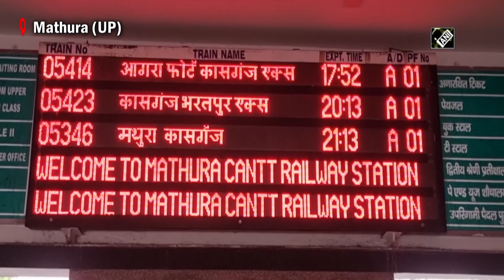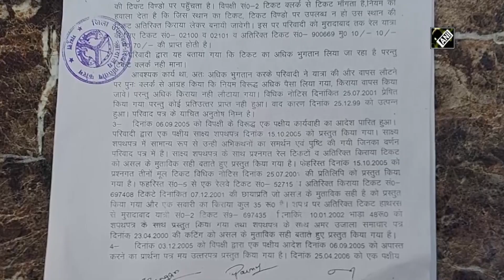UP: Advocate wins 22-year legal battle against Indian Railways for overcharging Rs 20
Mathura (UP), Aug 13 (ANI): An Advocate of Mathura in Uttar Pradesh has won a 22-year case against Indian Railways for overcharging him by Rs 20. He was overcharged at Mathura station in 1999 when he was making his way towards Moradabad. He said that he was forced to seek legal remedy after his complaint was not addressed. Speaking to ANI, Advocate Tungnath Chaturvedi said, “In 1999, I bought 2 tickets which amounted to Rs 70 but clerk took Rs 90. I was forced to seek legal remedy. After a 22-year-long fight, the court ruled in my favour, asking railways to pay me Rs 15,000.” (KP)